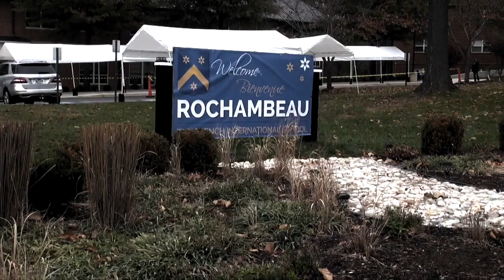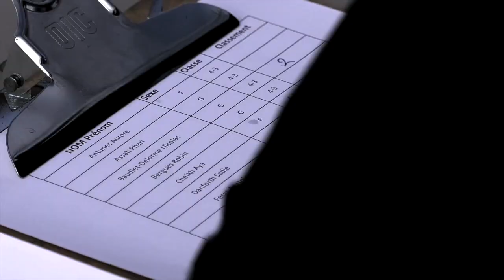CROSS ROCHAMBEAU 2019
The Week of French Schools around the World keeps going, actually even running the morning of Nov 20 with the Rochambeau cross-country race of the year! BRAVO to all our students from 5th grade to High School! They've all run at least 1 mile (1 700 m) with terrific enthusiasm!